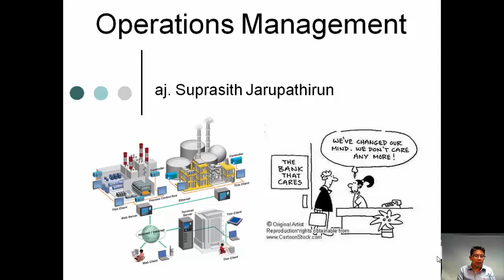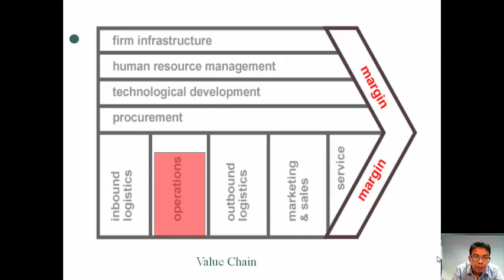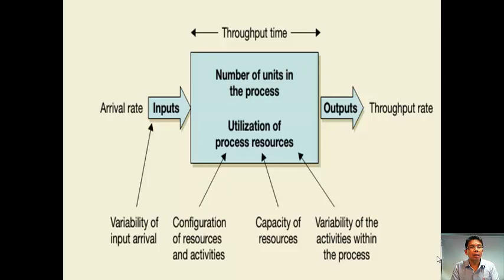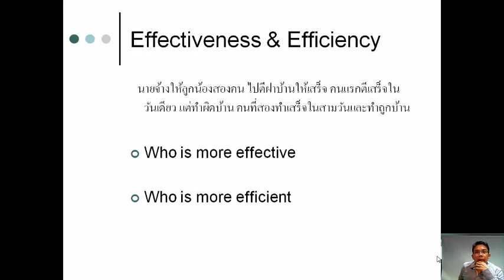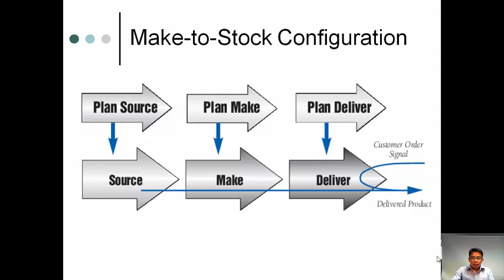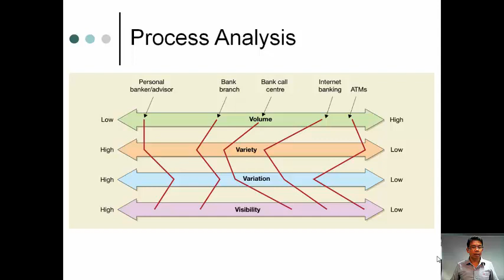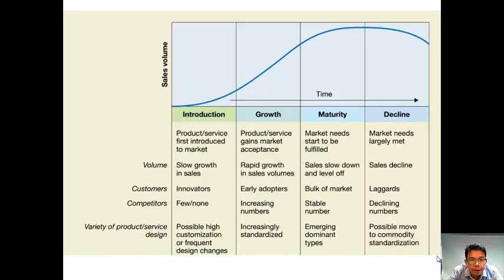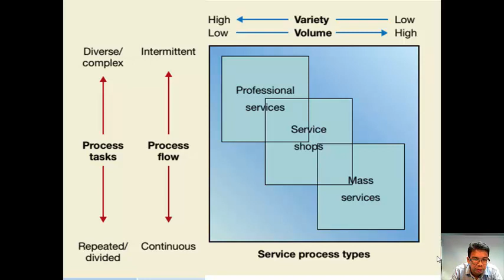วิชา การจัดการดำเนินงาน บทที่ 1